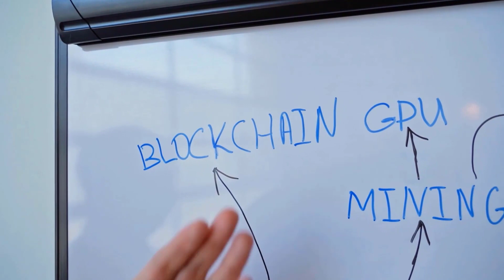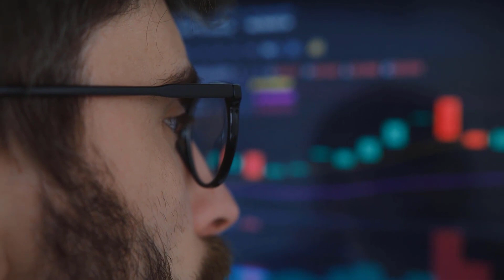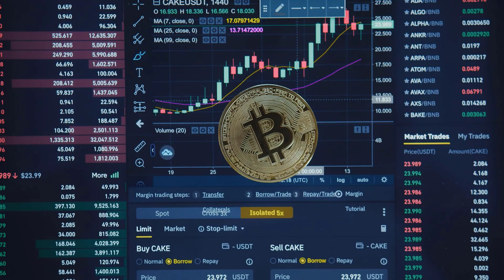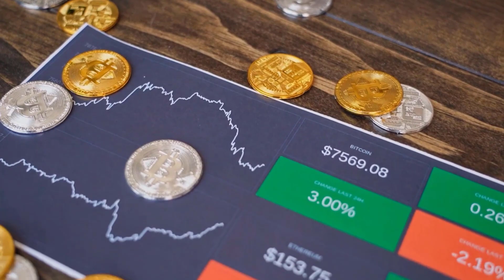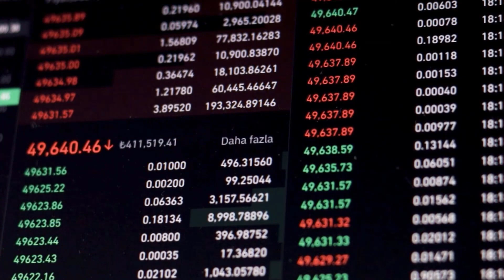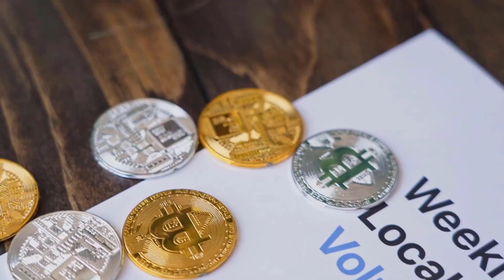BCH MASSIVE BULLRUN IN NOVEMBER - BITCOIN CASH MOST REALISTIC PRICE PREDICTIONS